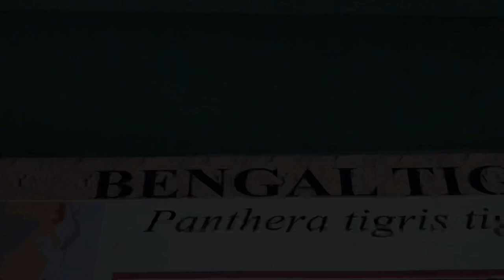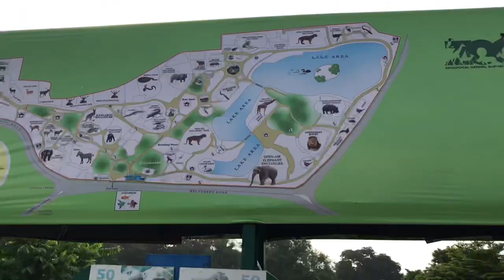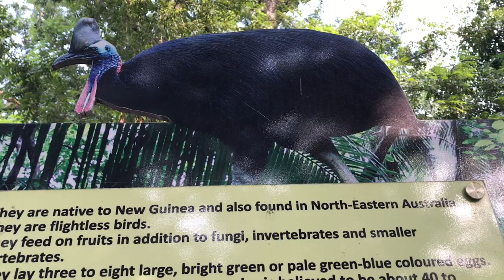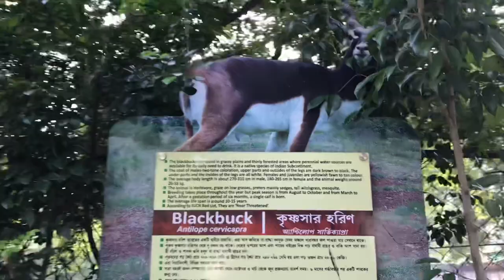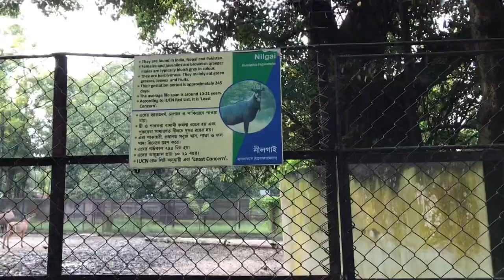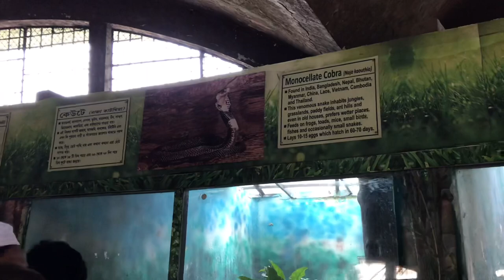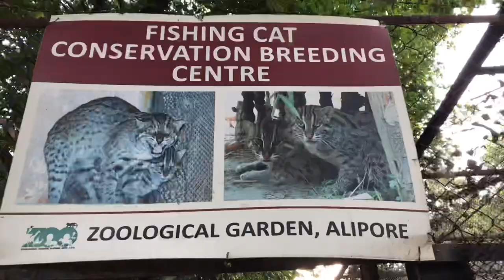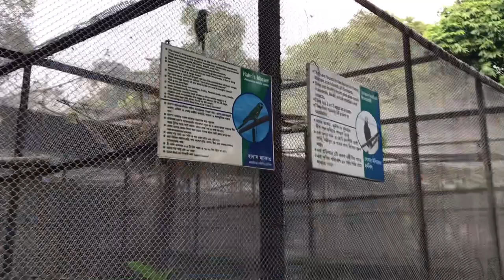Kolkata zoo कोलकाता का चिड़ियाघर || আলিপুর চিড়িয়াখানা || Alipur Zoo || ckismail vlogs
Aaj ke video me Aaplog ko kolkata ka zoo ghuma raha hun..

Ummid h ye video aplog ko pasand aaega..
Video pasand Aaye to ek like jarur kar dijiyega..

alipore zoo kolkata time table
alipore zoo entry timing
zoological garden of kolkata kolkata, west bengal
alipore zoo ticket price 2019
alipore zoo aquarium kolkata, west bengal
alipur zoo holiday list
alipore zoo ticket price 2018
alipore zoo anaconda
alipore zoo kolkata timing
alipore zoo online tickets
alipore zoo paragraph
alipore zoo online ticket booking site
alipore zoo online ticket price
alipore zoo kolkata ticket price 2019
alipore zoo entry fees 2019
alipore zoo nearest metro station
alipure zoo ticket price 2023
कोलकाता का चिड़ियाघर देखना है
कोलकाता के चिड़ियाघर दिखाइए
कोलकाता का चिड़ियाघर दिखाओ
कोलकाता के चिड़ियाघर वीडियो में
कोलकाता का चिड़ियाघर दिखाइए वीडियो
कोलकाता का चिड़ियाघर वीडियो में दिखाइए
पटना का चिड़ियाघर
मुंबई का चिड़ियाघर
कोलकाता का चिड़ियाघर का सीन
मुंबई का चिड़ियाघर
लखनऊ का चिड़ियाघर
ज़ूलोजिकल गार्डन अलीपुर kolkata west bengal
Kolkata Alipur Zoo Alipur chiriakhana আলিপুর চিড়িয়াখানা | Kolkata Zoo Animals
alipur zoo new anaconda
alipur chiriakhana anaconda
alipore zoo news
alipore zoo new animals
at alipore
Want to see an anaconda Head to Alipore zoo
kolkata chidiya ghar address
kolkata ka chidiya ghar ka photo
kolkata chidiya ghar name
kolkata ka chidiya khana ka photo
kanpur ka chidiya ghar
kolkata ka jadugar
Alipore Zoological Gardens
पटना का चिड़ियाघर
আলিপুর চিড়িয়াখানার ইতিহাস
আলিপুর চিড়িয়াখানা কবে বন্ধ থাকে
আলিপুর চিড়িয়াখানা ভিডিও
আলিপুর চিড়িয়াখানা কলকাতা, পশ্চিমবঙ্গ
আলিপুর চিড়িয়াখানা দেখাও
আলিপুর চিড়িয়াখানা দেখতে চাই
আলিপুর চিড়িয়াখানা দেখব
কলকাতা আলিপুর চিড়িয়াখানা দেখাও
I will visit the Alipur Zoo I want to see the Alipur Zoo Alipurduar Zoo, Kolkata Alipore Zoo Show Alipur Ju Alipore Zoo Animals Delhi Zoo The Zoo Zoo
আলিপুর চিড়িয়াখানা দেখব
কলকাতা আলিপুরদুয়ার চিড়িয়াখানা
আলিপুর চিড়িয়াখানা দেখান
আলিপুর জু
আলিপুর চিড়িয়াখানা জীবজন্তু
দিল্লি চিড়িয়াখানা
চিড়িয়াখানা চিড়িয়াখানা